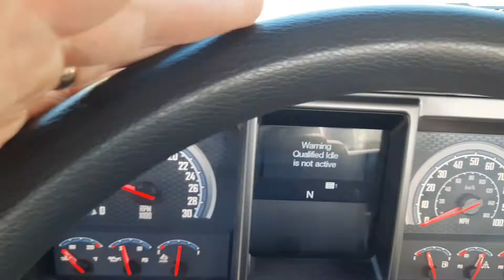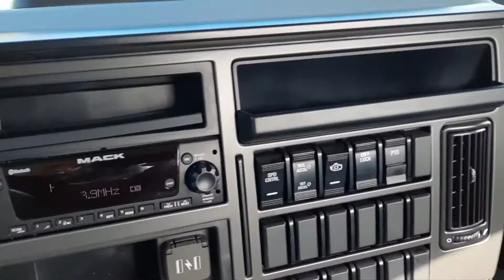Rollback Tow Truck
2022 Mack MD6 rollback tow truck
Jerr-Dan 6 ton XLP carrier, wheel lift and winch
Call for price and availability